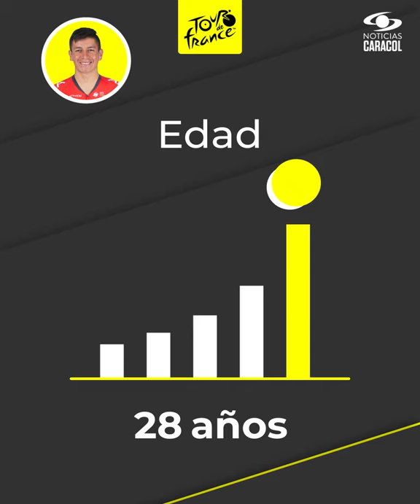Dayer Quintana en el Tour de Francia 2020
Dayer Quintana, de 28 años, debutará en el  Tour de Francia con la misión de ayudar a su hermano Nairo Quintana en la búsqueda de un lugar en el podio.

Además, Dayer Quintana podría tener la oportunidad de estar en alguna fuga en una jornada de ‘transición’ y pelear por una victoria de etapa.